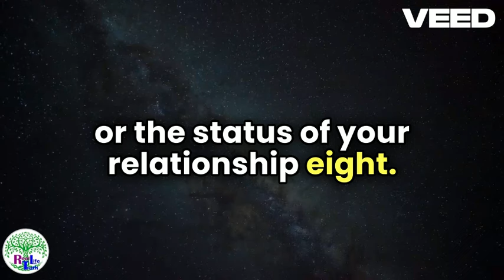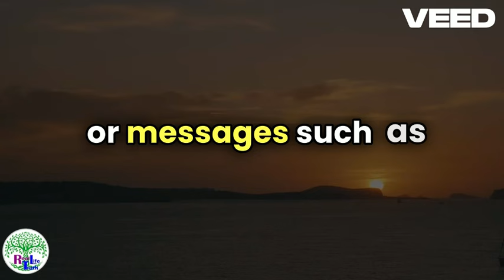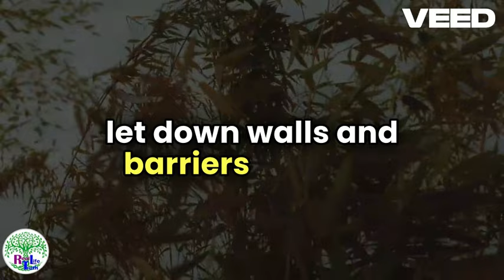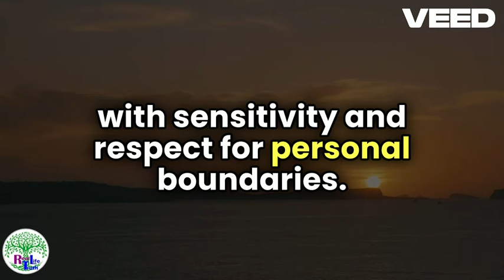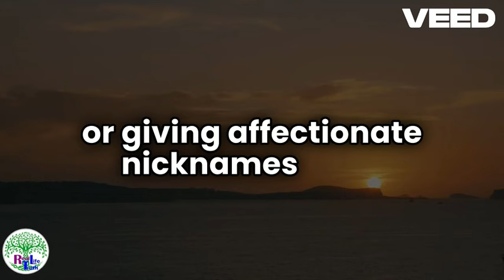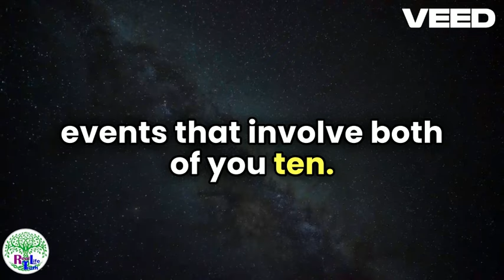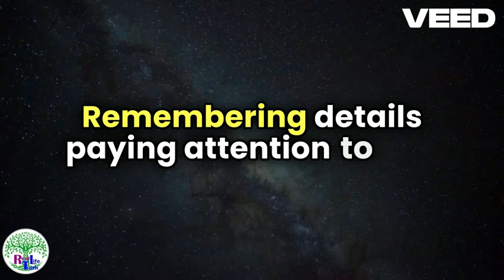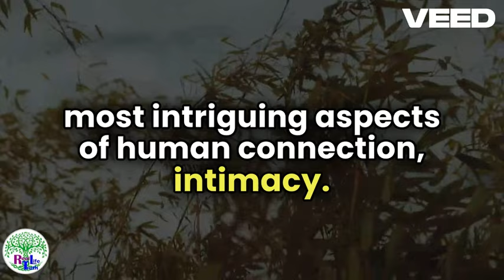Signs a Woman is Urgently Desiring Intimacy Right Now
Explore the subtle signals indicating a woman's desire for intimacy in our latest video, "16 Signs a Woman is Urgently Desiring Intimacy Right Now | Real Life Truth ." Dive into Stoic teachings applied to modern relationships, uncovering how influences personal interactions and intimate desires. This video offers practical wisdom on recognizing and responding to a woman's unspoken yearnings, aligning Stoic principles with contemporary relationship dynamics.